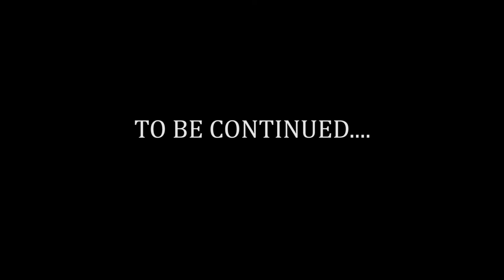how to draw portrait | part 1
Here, I made a time-lapse video form portrait

Tools used:
   Faber Castell Graphite pencils (4B,6B,8B)
   Brush for Blending, tissue paper,
   mono eraser, white gel pen.